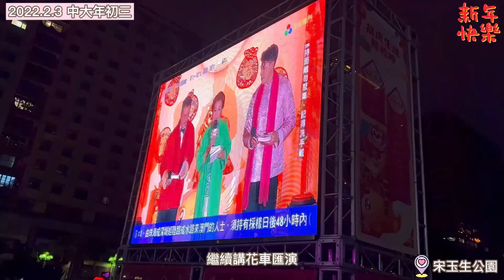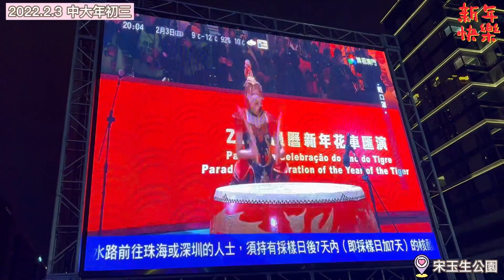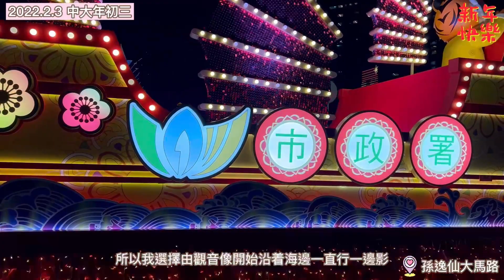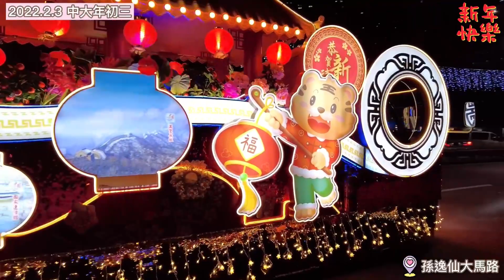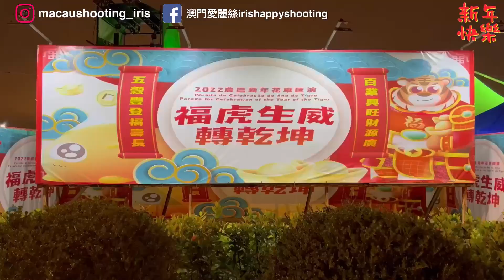【農曆年花車匯演】20220203攝｜澳門大年初三晚花車匯演｜孫逸仙大馬路巡遊｜Parada for Celebration of the Year of the Tiger｜Macau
大年初三晚-煙花表演